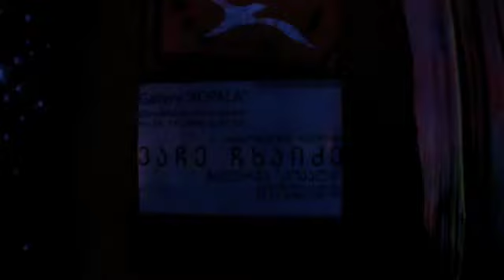Evening with Vache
Vache Chkhaidze is one of the most talented painters in Georgia, was born in Tbilisi in 1969.After graduating an Art Academy in Tbilisi in 1997, he has been taking part in international exhibitions, Tbilisi, Moscow, Munich, Amsterdam, Vienna. Vache is experimenting also with florasil colors and black lights. Enjoy the video.